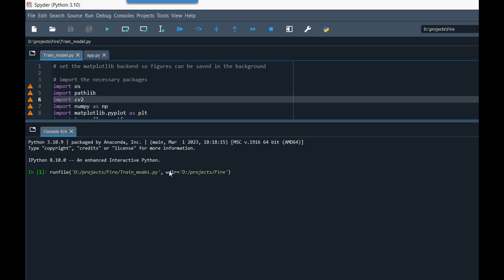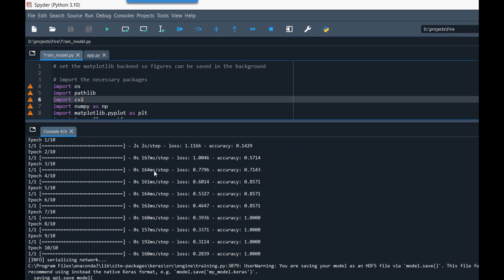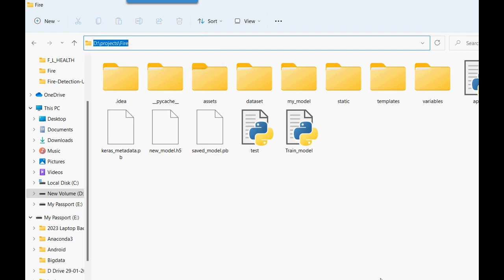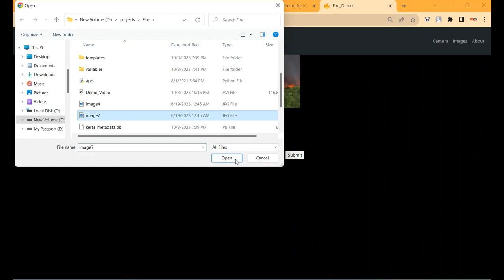CNN based Real time Forest Fire Detection System for Low power Embedded Devices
IEEE PROJECTS 2024 TITLE LIST

* Complete Source Code
* Complete Documentation
* Complete Presentation Slides
* Flow Diagram
* Database File or Dataset
* Screenshots
* Execution Procedure
* Video Tutorials
* Supporting Softwares

Support Specialization
* 24/7 Support
* Ticketing System
* Voice Conference
* Video On Demand
* Remote Connectivity
* Document Customization